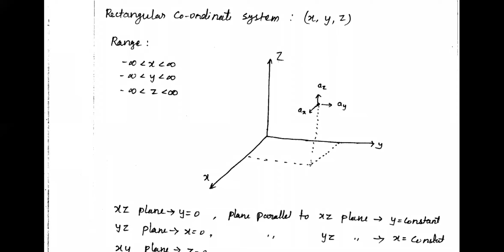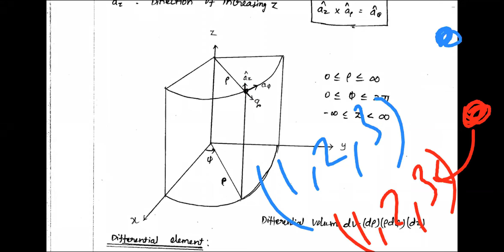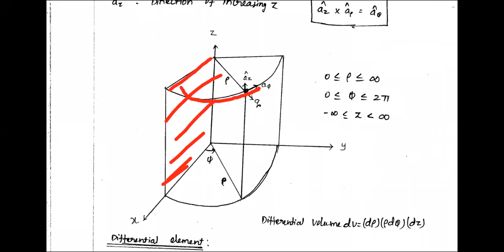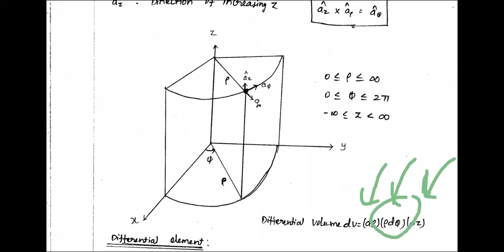6. Surface Vector